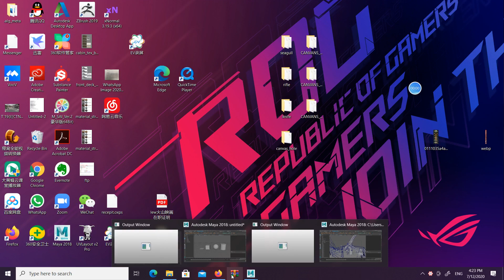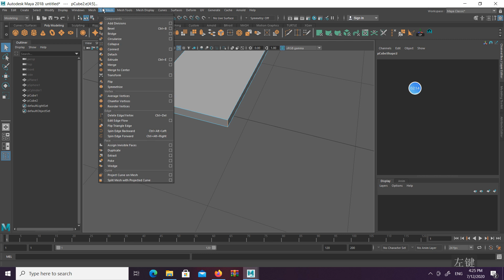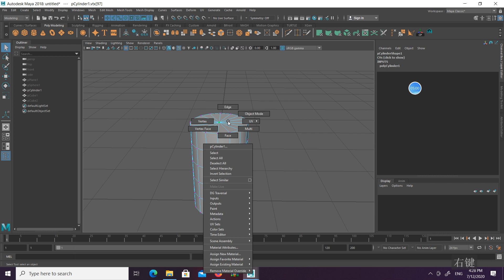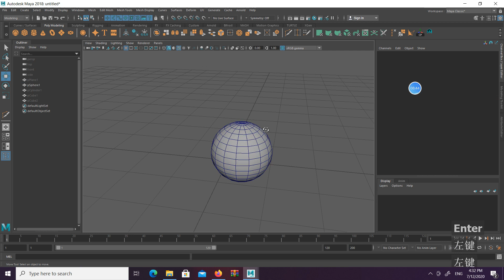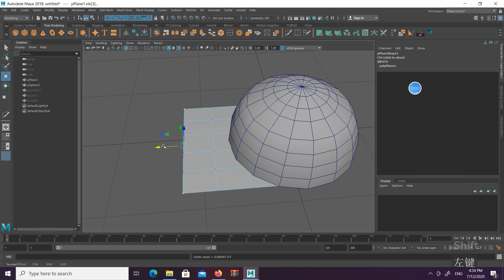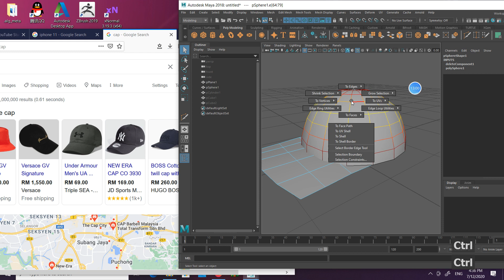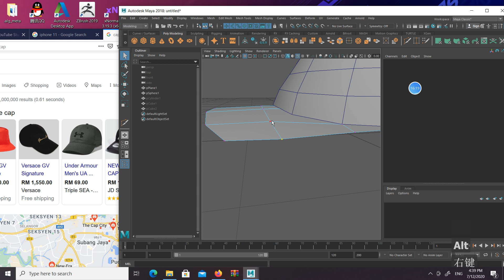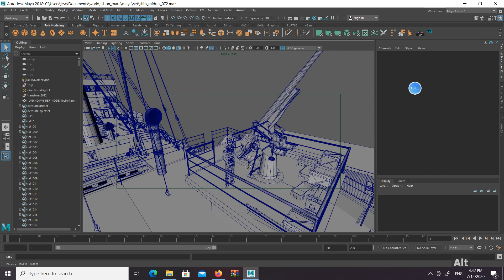primitive modeling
primitive model is using very base model,which is default model from, we use it to modify ,to build different tyrp of model.